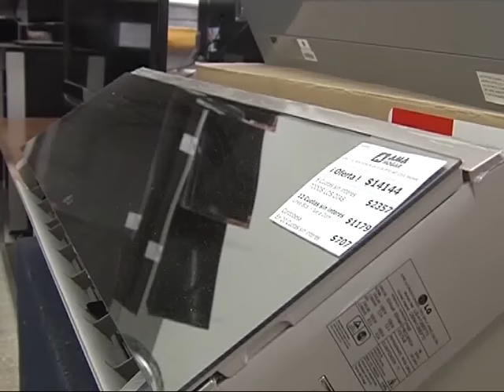Se vende el doble de aires acondicionados que el año pasado